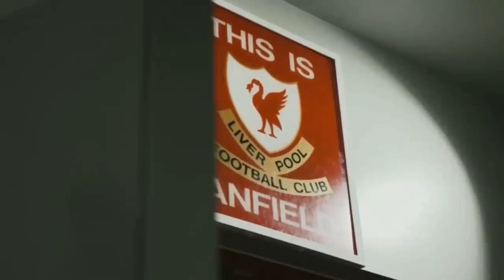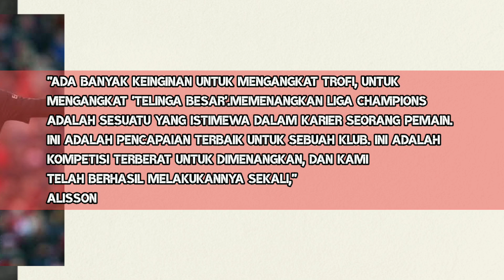FAKTA MENARIK JELANG DUEL LFC-VILLAREAL✅Ali Tegaskan LFC Haus Juara UCL❗️Catat! Sisa Laga Lfc Di EPL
Isi berita liverpool hari ini:
1. Prediksi Liverpool vs Villarreal 28 April 2022
2. Alisson: Liverpool Masih Haus Gelar Liga Champions
3. Catat! Inilah Sisa Laga Liverpool Di Premier League
4. Liga Champions: Fakta Menarik Jelang Duel Liverpool vs Villarreal

1. wajib tonton full vidio (agar tidak ketinggalan berita terupdate LFC)
3. komen positif dan sesuai dengan berita